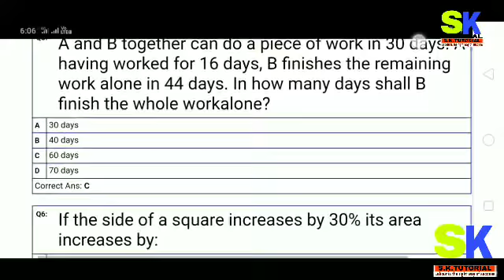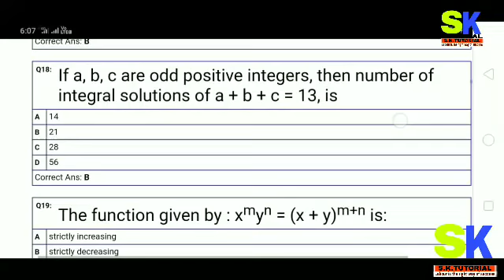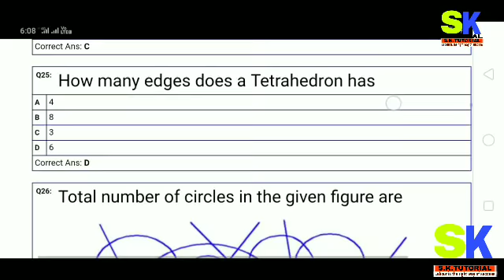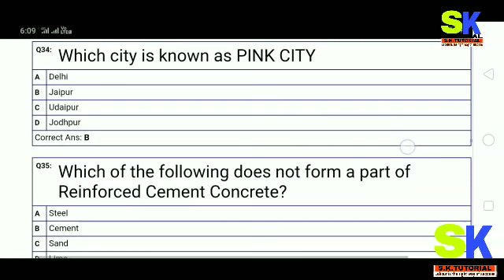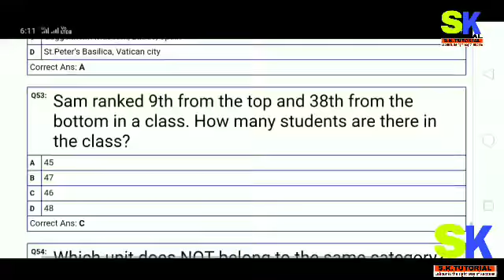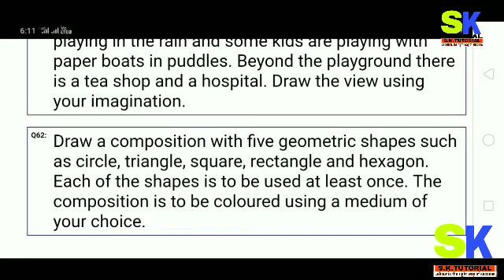NATA 2019 Answer key Released 👍👍NATA 2019 QUESTION PAPER .......with answer...